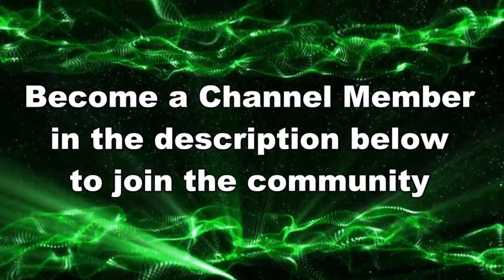I AIN'T GOING OUT LIKE THAT // Splatoon 3 NEW SEASON Gameplay 2024